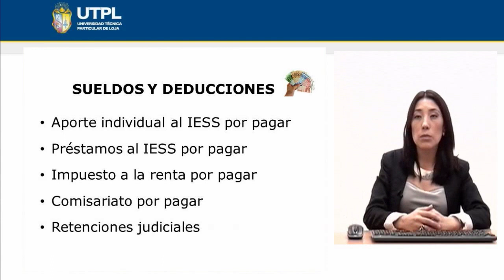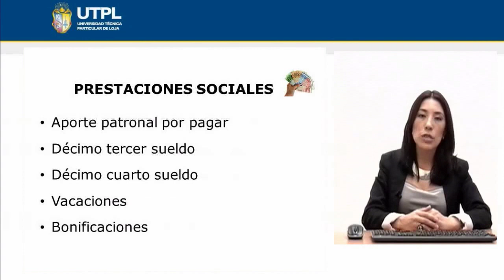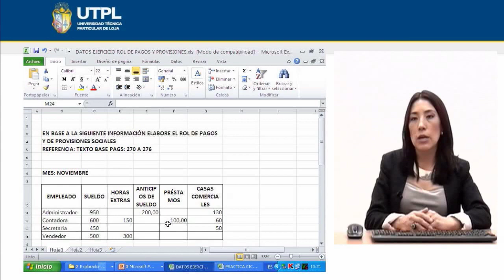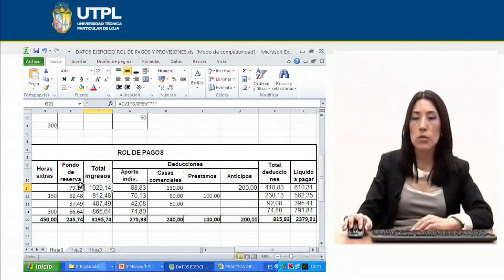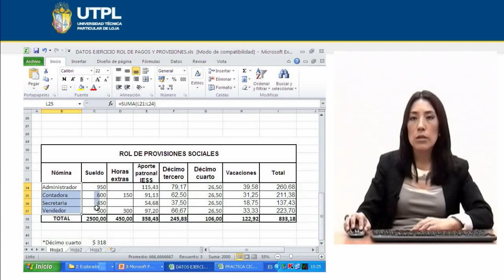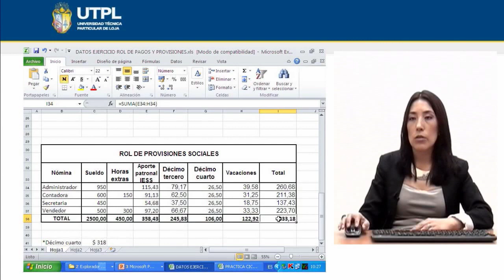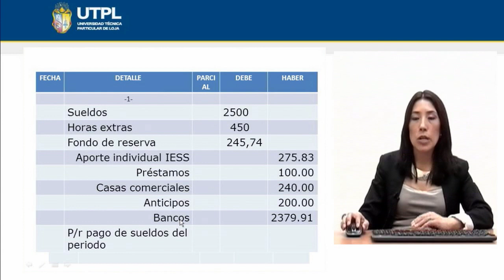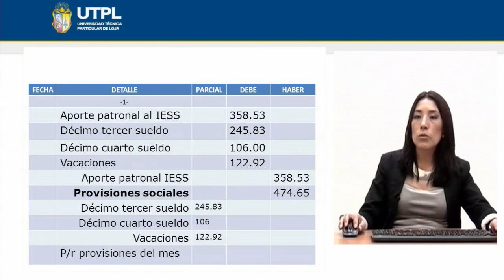UTPL SUELDOS Y PROVISIONES SOCIALES [(CONTABILIAD Y AUDITORÍA)(CONTABILIDAD GENERAL II)]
Contabilidad General y Auditoría
Contabilidad General II
Tema: Sueldos y Provisiones Sociales
Ponente: Dra. Carmen Raquel  Córdova Román